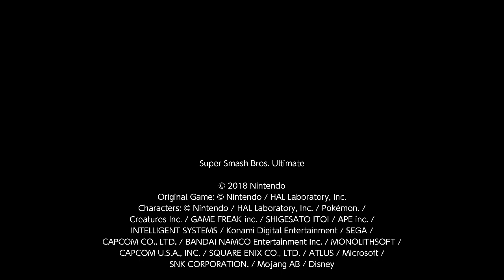Super Smash Bros. Ultimate For Fun Battle Arenas #12647